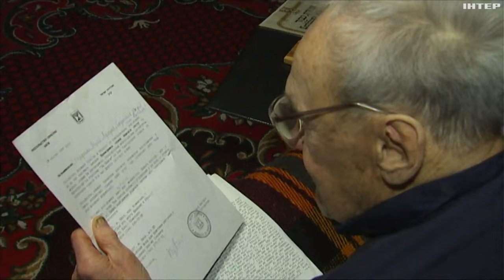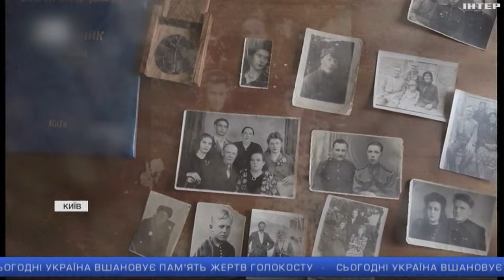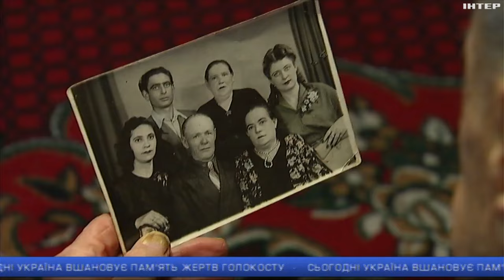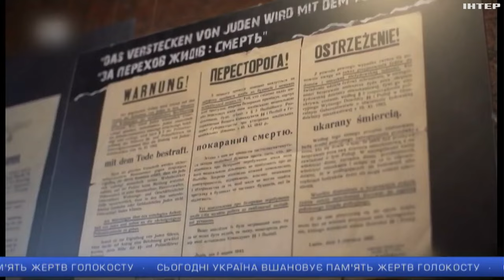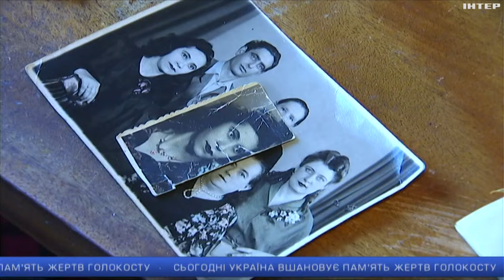Україна посідає четверте місце за кількістю Праведників: історія одного з них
Наступна історія - про порятунок, вдячність та міцну дружбу крізь призму поколінь. Подивіться.